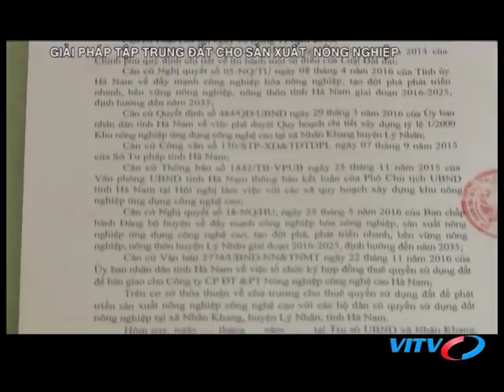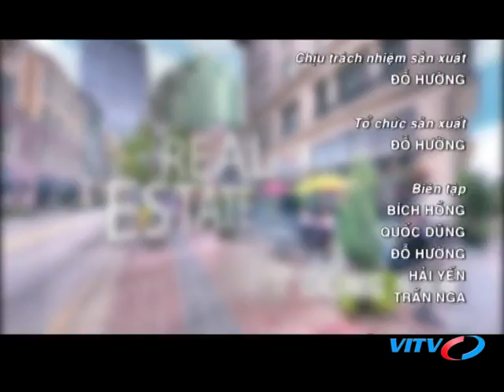VITV - XDBDS cuối tuần - Giải pháp tập trung đất cho sản xuất nông nghiệp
VITV - XDBDS cuối tuần - Giải pháp tập trung đất cho sản xuất nông nghiệp phát sóng 19:45 ngày 06/10/2018